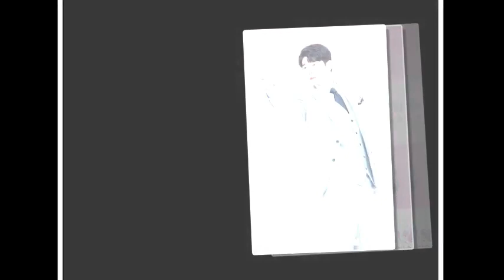kim yoo jung JTBC Press Conference (26.11.18)